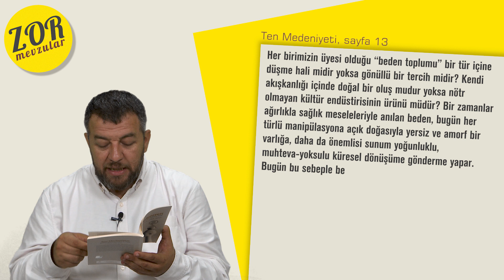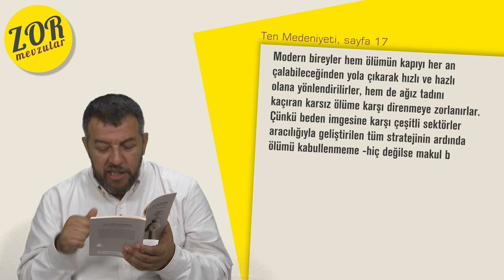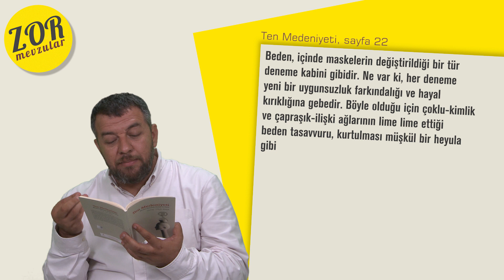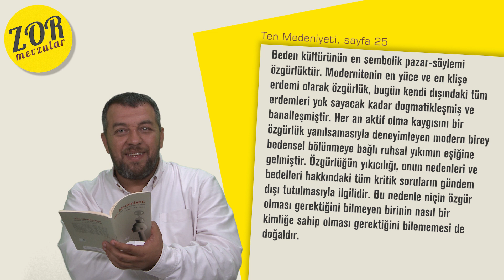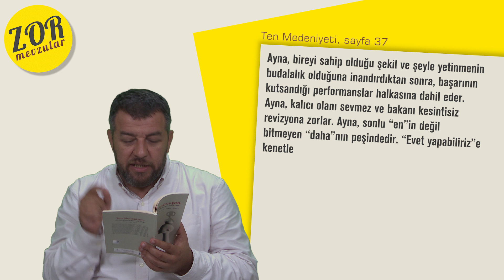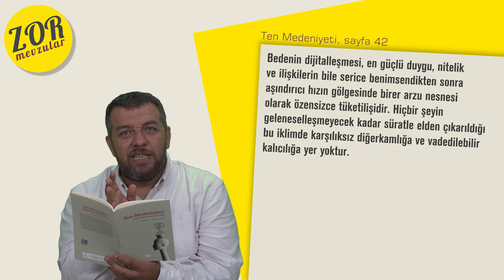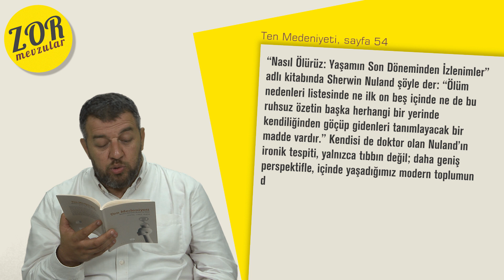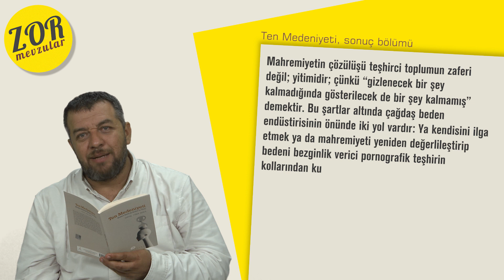Ten Medeniyeti (Modern Kültürde Beden ve Ötesi) - Zor Mevzular #1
İsmail Kılıçarslan, Sertaç Timur Demir Hocanın Ten Medeniyeti isimli kitabından paragraflar eşliğinde modern dünyanın bedenle kurduğu ilişkinin detaylarını anlatıyor. Bedeniyet çağı, ölümsüzlük arayışı, mahremiyetin kaybı, teşhir, pornografi, sanalla gerçeğin yer değiştirmesi, zayıflama sektörü, beden endüstirisinin ekran vaizleri ve dahası...

Burada Kalalım, Temmuz 2019'da bir grup arkadaşın bağımsız olarak hayata geçirdiği bir YouTube projesidir. Kültür, edebiyat, felsefe, düşünce, tarih, sosyoloji, psikoloji, spor ve müzik gibi alanlarda bilgilendirmeler yapmayı amaç edinmiştir. Belgeseller ve söyleşiler yayınlamak, önemli entelektüellerin konuşmalarını altyazılı olarak dikkate sunmak, arşivde kalmış çok önemli şarkı ve görüntüleri yeniden gündeme taşımak gibi amaçları vardır.